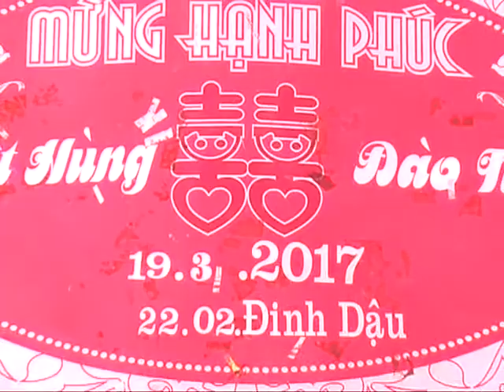cưới hùng như 1